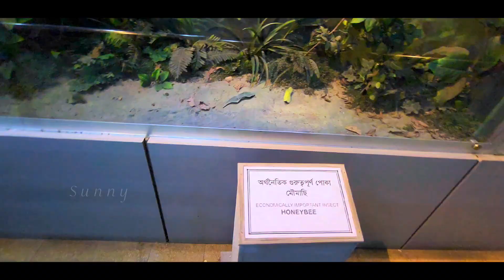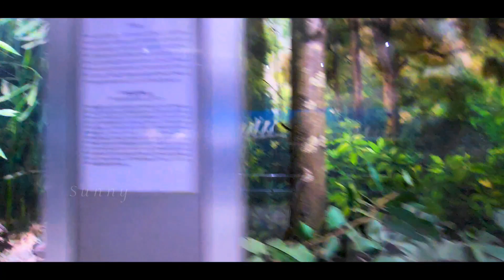Bangladesh National Museum | জাতীয় জাদুঘরে চোখ জুড়ানো কিছু সংগ্রহ | Sun Sun Sunny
Bangladesh National Museum is the national museum of Bangladesh. The museum is well organized and displays have been housed chronologically in several departments like department of ethnography and decorative art, department of history and classical art, department of natural history, and department of contemporary and world civilization. The museum also has a rich conservation laboratory. Nalini Kanta Bhattasali served as the first curator of the museum during 1914–1947. Bangladesh National Museum was originally established on 20 March 1913, albeit under another name (Dacca Museum), and formally inaugurated on 7 August 1913 by The Lord Carmichael, the governor of Bengal. In July 1915 it was handed over to the Naib Nazim of Dhaka. Bangladesh National Museum was formed through the incorporation of Dhaka museum and it was made the national museum of Bangladesh on 17 November 1983. It is located at Shahbag, Dhaka. It has several publications from 1978, first was Islamic Art in Bangladesh, Catalogue.

বাংলাদেশ জাতীয় জাদুঘর পরিদর্শনের সাধারণ সময়সূচি—
শনিবার-বুধবার: সকাল ১০টা-বিকাল সাড়ে ৪টা।
শুক্রবার: বিকাল ৩টা-সন্ধ্যা ৭টা।
সাপ্তাহিক বন্ধ: বৃহস্পতিবার।
জাদুঘরে প্রবেশমূল্য—
বাংলাদেশি নাগরিক: ৪০ টাকা
শিশু (৩-১২ বছর): ২০ টাকা
সার্কভুক্ত দেশের নাগরিক: ৩০০ টাকা
অন্যান্য দেশের নাগরিক: ৫০০ টাকা।